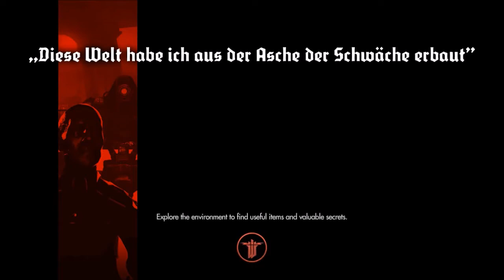[Wolfenstein: The New Order] [#7] Végigjátszás ,gameplay, magyar kommentárral